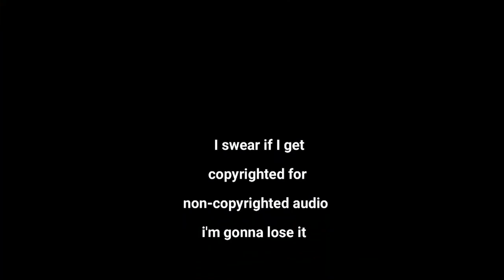Terraria but It's Minecraft: Episode 2 - The Brain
🐧 ​My Friends! 🦑